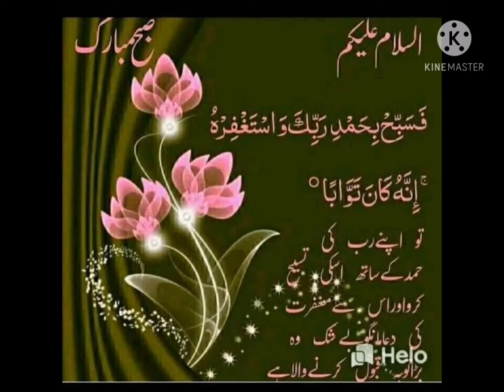mughlai vegetable korma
Step by Step Mughlai Vegetable Korma Recipe

 Soak 15 whole cashew nuts and 1 tbsp raisins together in some warm water for 15-30 minutes

 Grind the cashew nuts and raisins together with water to a smooth paste. Set aside

 Add 6 cups chopped vegetables to a pan with 1/4 cup water and cook on low flame until they are tender. Do not cook the vegetables to a mush, just until they turn soft

 Once done, set aside. If there’s any water left, keep that intact too, do not drain

 In a separate pan, heat the oil and add 1 tsp cumin seeds. When they sizzle and turn brown, add the 1/2 cup chopped onions

 Once the onions turn brown, add the 1 tbsp ginger garlic paste and fry until fragrant (about 1 minute)

 Then add 1 tsp Kashmiri chilli powder, 1 tsp coriander powder, and 1/4 tsp turmeric powder

 Fry for 30 seconds taking are not to burn the masala. Now add 1 cup tomato puree. If you are not using tomato paste, add another cup of tomato puree at this time. Mix well and cook for 2 mins

 Now add the ground cashew nut and raisins paste along with 2 tbsp tomato paste (if using)

 Top up with 1.5 cups of water and add some salt

 Mix well and let the korma simmer for 4-5 minutes

 Finally, add the cooked vegetables and mix well

 Top up with the cream and mix gently. Turn off heat

 Then add kasuri methi, garam masala, and chopped coriander leaves

 Serve Mughlai vegetable korma hot with roti, nan, or pulao